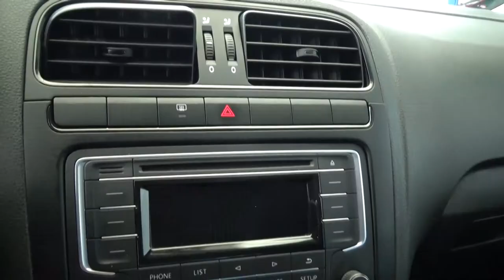Volkswagen / Vento / 2020 - 1581